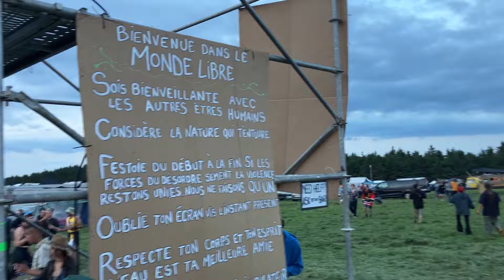Multisons Follow the Spiral - 26.27/07/2024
Merci à Teubé Troicentrois pour les vidéos de qualité.